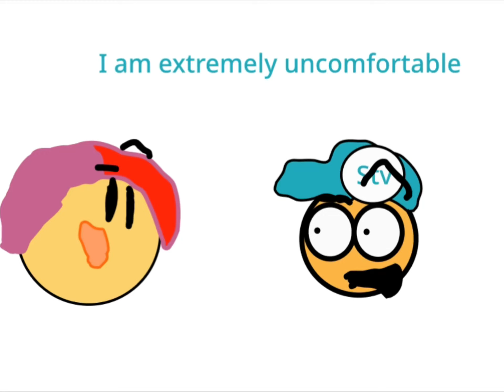Seth meets khonjin